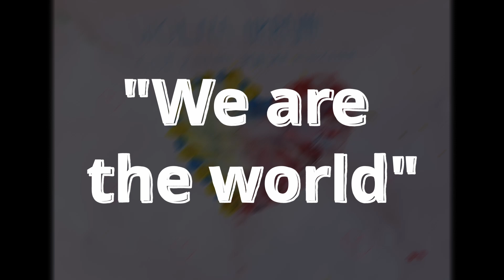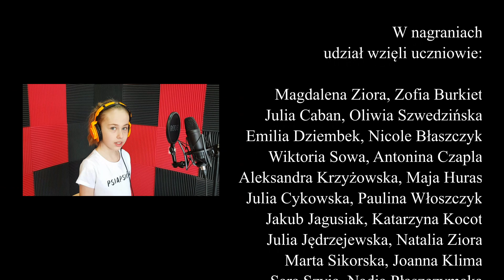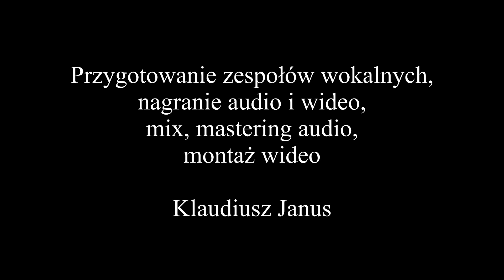We Are The World Bo świat to my Uczniowie, nauczyciele, personel SP Starcza dla Ukrainy For Ukraina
Uczniowie, nauczyciele oraz personel szkolny wzięli udział w przygotowaniu i nagraniu utworu muzycznego w języku polskim i angielskim, połączonego z teledyskiem. Dzieło powstało w ramach wsparcia mieszkańców Ukrainy. Z nieukrywaną przyjemnością mam zaszczyt zaprosić do jego obejrzenia. Produkcja - Klaudiusz Janus